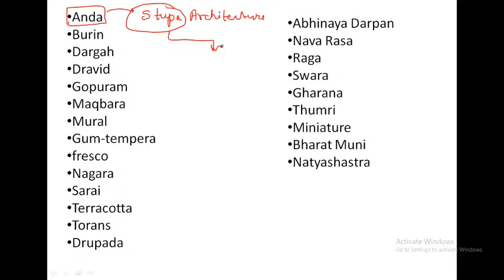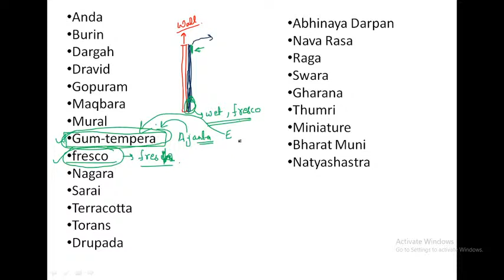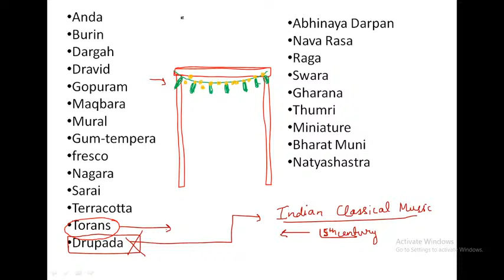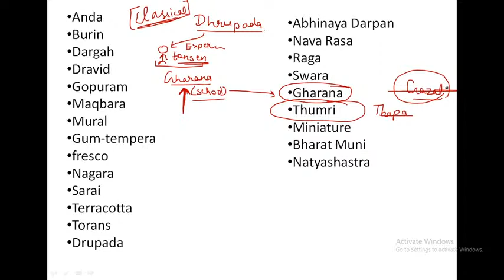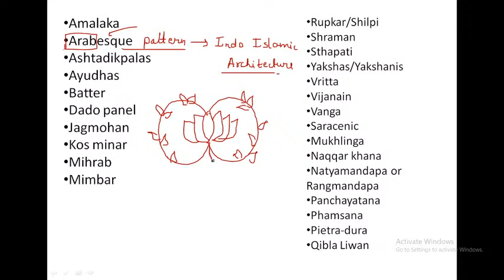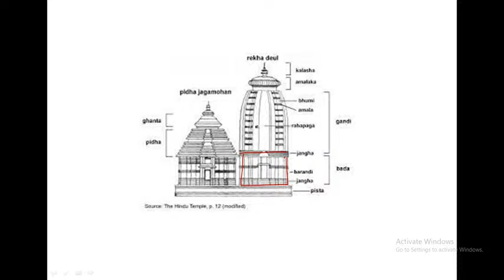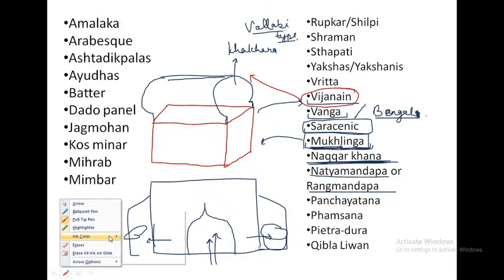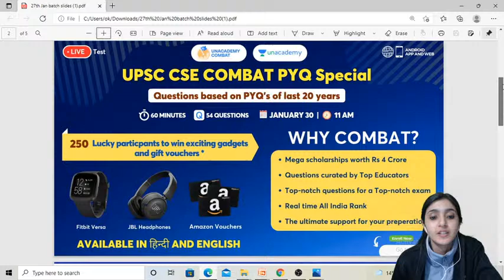Important Keywords on History, Art & Culture | UPSC Prelims 2022-23 | L19 | Arti Chhawari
In this session, Arti Chhawari will discuss Important Keywords on History, Art & Culture for UPSC 2022 Prelims Exam.

1. Learn from your favourite teachers | अपने पसंदीदा शिक्षक से सीखें
2. Dedicated doubt sessions | समर्पित समाशोधन सत्र
3. One Subscription, Unlimited Access | एक सदस्यता, असीमित एक्सेस
4. Real-time interaction with Teachers | शिक्षकों के साथ वास्तविक समय पर बातचीत
5. Unlimited Test Series and PDF Notes | असीमित टेस्ट सीरीज़ और पीडीएफ नोट्स
6. Full syllabus coverage | पूर्ण पाठ्यक्रम कवरेज
7. Download the videos & watch offline | वीडियो डाउनलोड करें और ऑफ़लाइन देखें